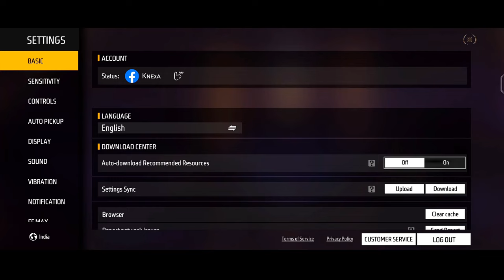AWM Secret Tips & Tricks | AWM Without Scope One Shot Headshot 😱 | Free Fire AWM One Shot Tricks 🎯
I Explained:-
1. One tap headshot trick with awm
2. One tap headshot trick free fire
3. Free fire awm headshot trick
4. Free fire one tap headshot trick
5. Awm headshot trick free fire
6. Awm short range headshot trick
7. Awm one tap headshot trick free fire
8. Free fire Awm headshot setting
9. Free fire Awm headshot sensitivity

Similar Topics :-
1. Awm headshot setting
2. Free fire awm one tap trick
3. Free fire auto headshot sensitivity
4. Free fire headshot setting
5. Awm se one tap headshot kaise mare
6. Free fire One tap headshot trick on awm
7. Free fire Awm headshot trick
8. Awm latest headshot trick
9. Awm headshot trick

free fire awm tips and tricks
axe ff awm headshot trick
how to use sniper without scope in free fire
single awm tips and tricks
awm free fire
awm se one tap headshot kaise mare
awm king
free fire awm setting
ff awm trick
double awm tips and tricks free fire
awm setting
awm one tap
axe ff
sniper tips and tricks in free fire how to use awm in free fire
sniper headshot trick free fire
how to use awm without scope free fire awm
how to awm one tap
how to shoot awm without scope in free fire
free fire awm hack
fast awm tips and tricks free fire
awm emote shot
awm one tap trick
free fire awm no scope setting
how to headshot with awm in free fire
awm se head kaise mare
how to use single awm in free fire with Handcam
awm hack
awm fast switch trick
awm king kaise bane
free fire sniper tips and tricks how to play with awm in free fire with Handcam
awm tips and tricks free fire sniper tips and tricks in free fire
ff awm trick
ff sniper tips
free fire sniper tips and tricks
awm headshot trick in free fire
double sniper tips and tricks
fast awm kaise chalaye
awm fast kaise chalaye
awm trick
how to fast awm sniping in free fire
how to use awm in free fire
how to play awm free fire in mobile free fire
awm setting in free fire
how to use sniper in free fire
awm kaise chalayen
awm kaise chalaye
free fire sniper settings
2 awm tips and tricks free fire
awm kaise chalaye free fire
free fire awm headshot trick
how to use awm faster in free fire
awm headshot trick
how to use double sniper in free fire
emote awm trick
how to use awm
how to switch awm fast in mobile
awm trick shot free fire
free fire me awm gun kaise chalaye
awm tips and tricks
how to use double awm in free fire
ff awm headshot trick
sniper ff tips
awm one tap headshot trick
awm se headshot kaise mare
best awm setting free fire
ff double sniper tips
how to use awm without scope in free fire
double sniper kaise chalayen
sniper trick in free fire
awm setting
awm tips and tricks free fire tamil
single sniper tips and tricks